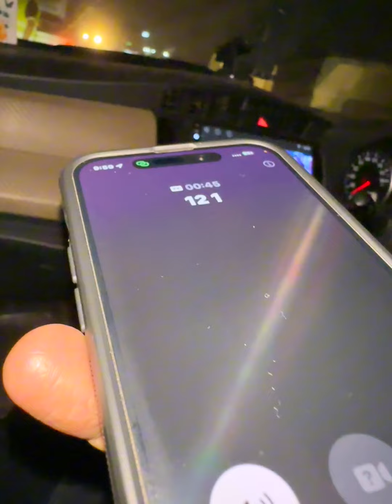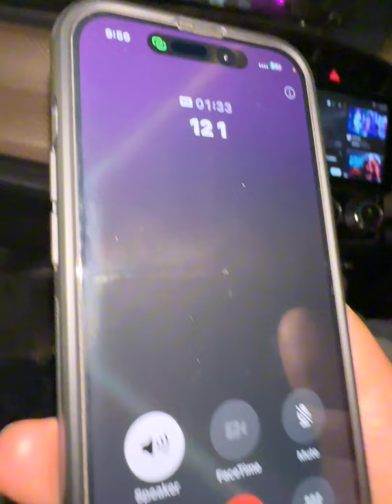এভাবে আর কতো দিন চলবে ?